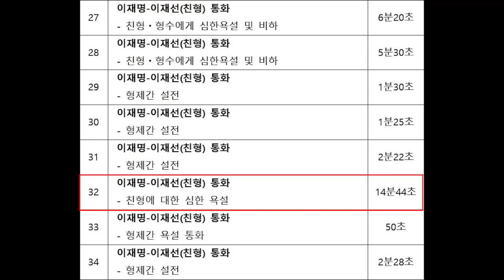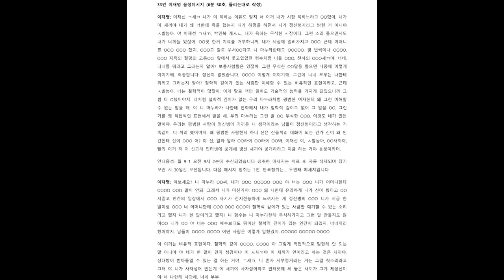이재명 녹음파일 33번 이재명 음성메시지